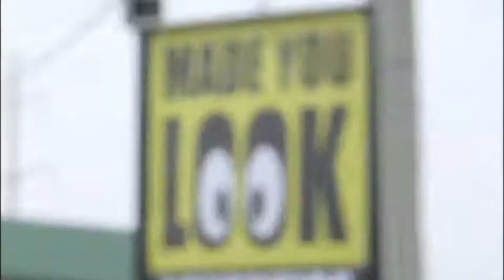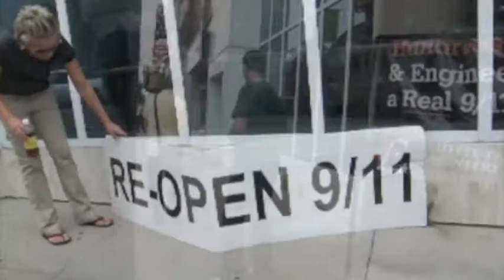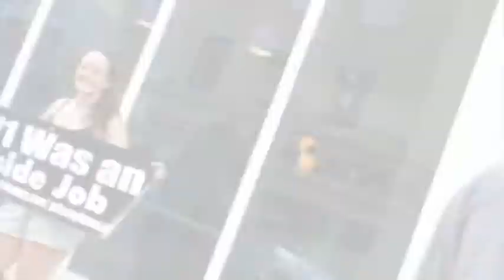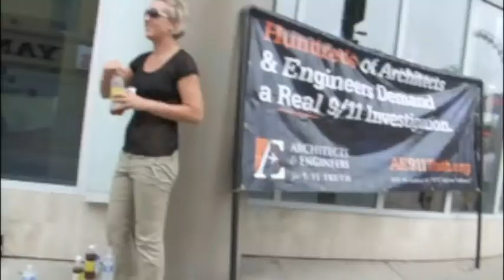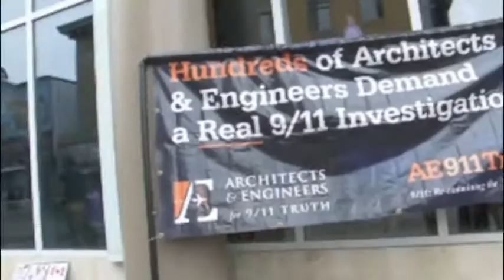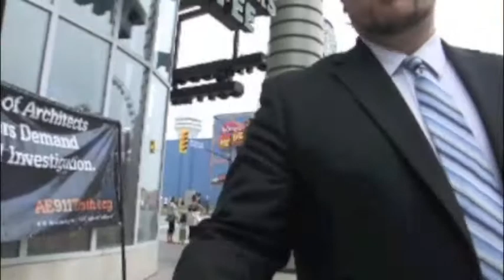(911 Inside Job) Niagara Falls is Awake 1/2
Grasshopper Media

And friends waking up people to the fact that 9 11 was an inside job in Niagra Falls Ontario.